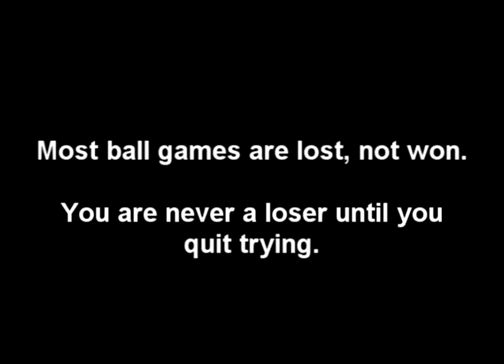great football pictures mixed with infinity 2008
bantam football laurentides lanaudiere 2008 best pics